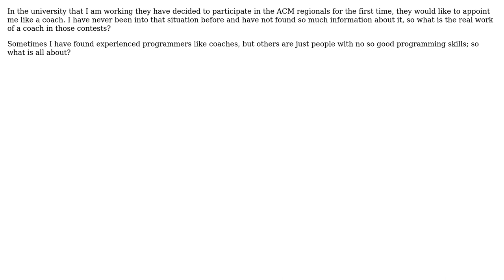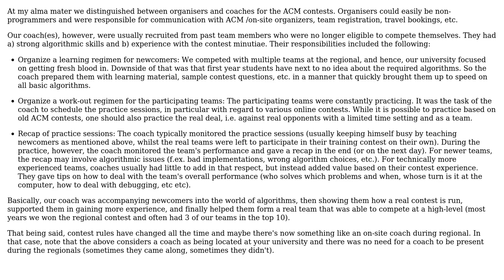Software Engineering: What is the task of a coach in acm programming contests?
With thanks & praise to God, and with thanks to the many people who have made this project possible! | Content (except music & images) licensed under CC BY-SA | Music | Images & others | With thanks to user Layla user gnat user Frank and the Stack Exchange Network Trademarks are property of their respective owners. You are responsible for your own actions.